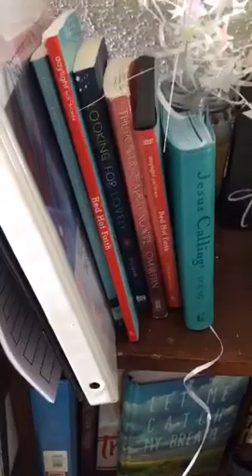🖊📓 Platform & what really matters. ❤️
Recorded on 03/25/2016 05:55 PM UTC by Katie_M_Reid
Live viewers: 11
Heart count: 857